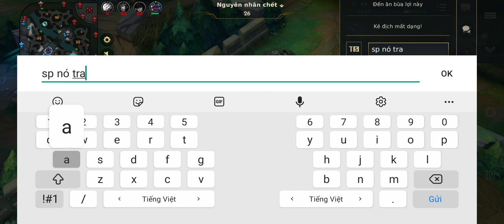Yone với Set : Chơi game là không bao giờ được từ bỏ :)